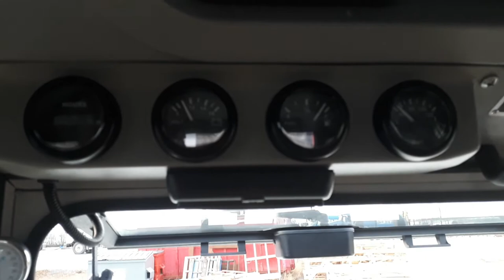sherp pro walk around